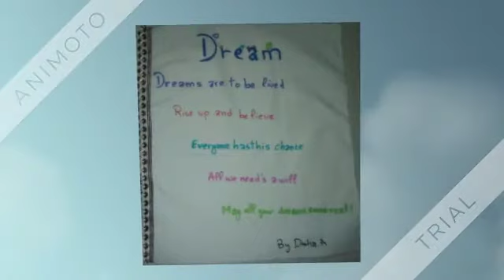Access Program & ChessMATES Club's DREAM Flags